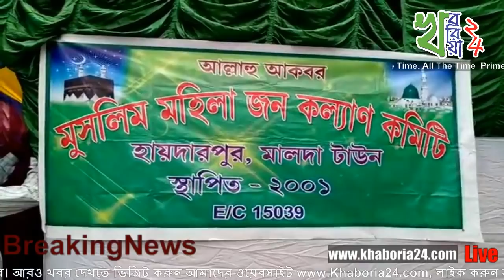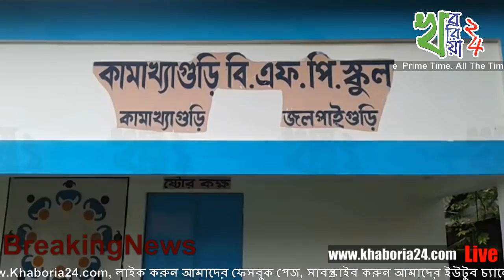সারাদিনের বাছাই করা খবর - ২২ আগষ্ট ২০১৮